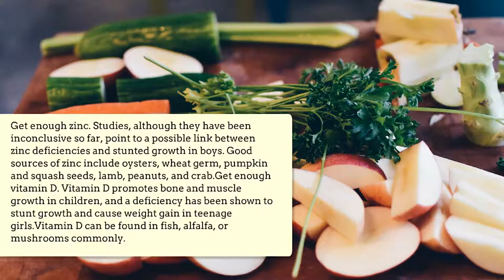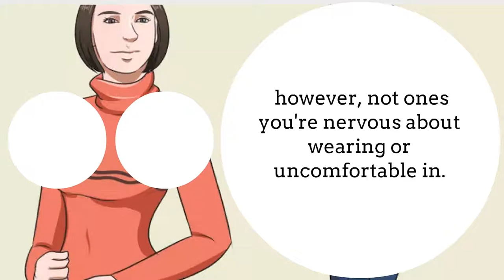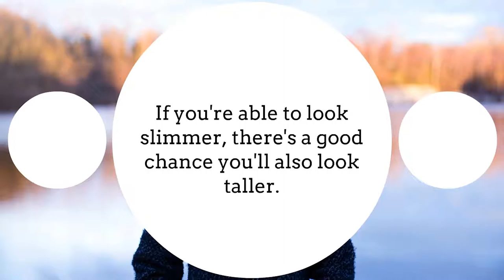How to Grow Taller Naturally!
You can increase your height by the methods shown in this video.

Learn How to Grow Taller Naturally!

Maybe you feel like your friends have suddenly hit a growth spurt and you're lagging seriously behind. Maybe the rest of your family is really tall and you're wondering if you can do anything to catch up. The truth is that a person's height is mostly determined by things out of their control, such as genes. There are many factors that affect height during your teen years that can be controlled, such as diet and activity levels.

1.Consume a balanced diet. A person will look a lot shorter when having a plump body. Not only that, being fit by eating right will make you taller and feel better!
Eat plenty of lean protein. Lean protein, such as white poultry meat, fish, soy, and dairy, helps promote muscle growth and healthy bones. Simple carbohydrates such as pizza, cakes, sweets, and soda, are the stuff to stay away from.
Eat plenty of calcium. Calcium, found in leafy green vegetables such as spinach and kale, and in dairy (yogurt and milk), helps promote healthy bones.